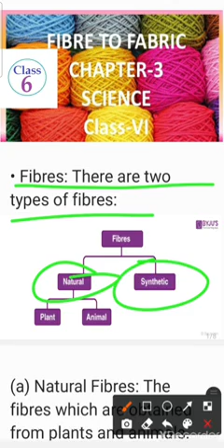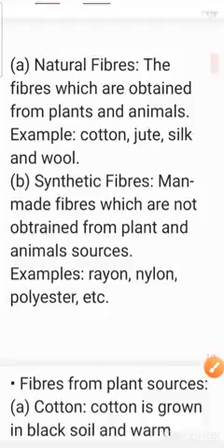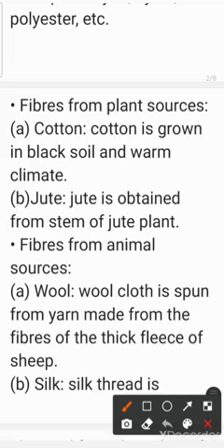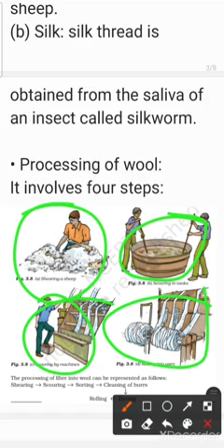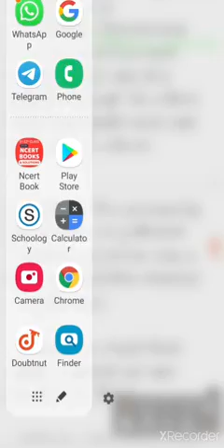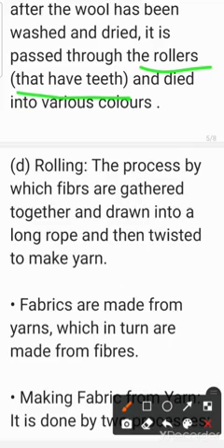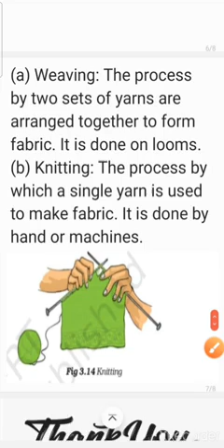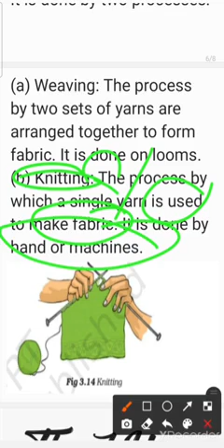Chapter 3 science class 6 science 🐏🐏